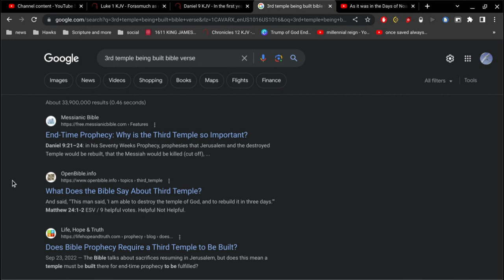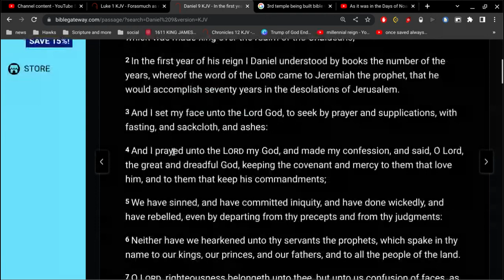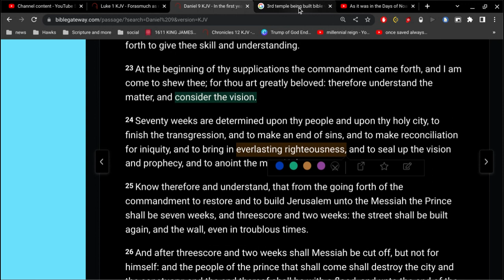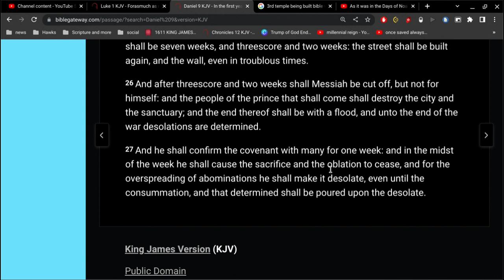what 3rd Temple ?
John 2:21
But he spake of the temple of his body.